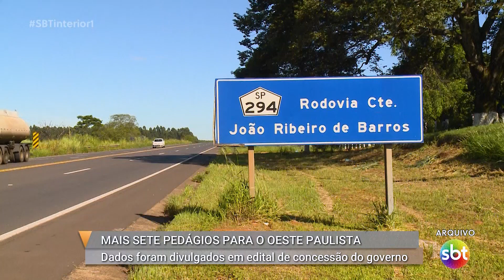Edital de concessão lançado pelo Governo e prevê aumento de mais uma praça de pedágio em rodovia